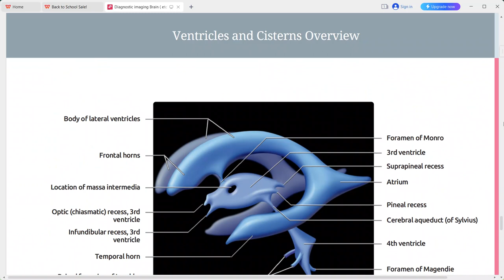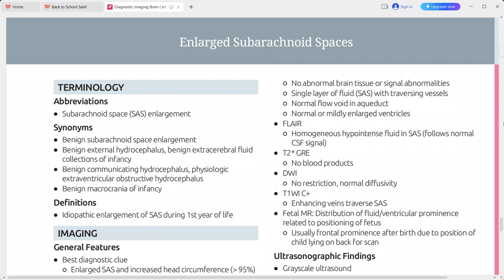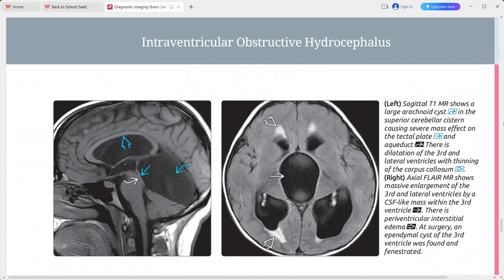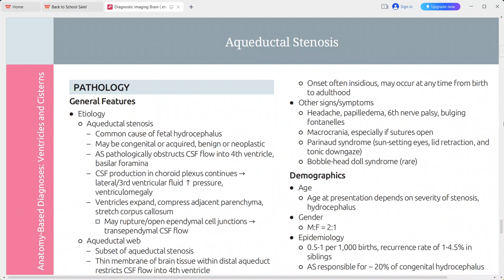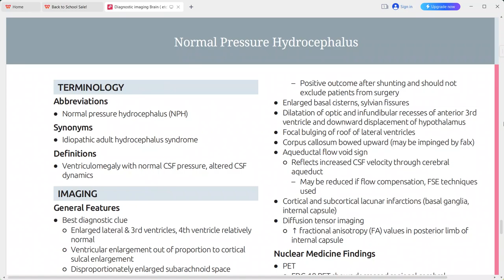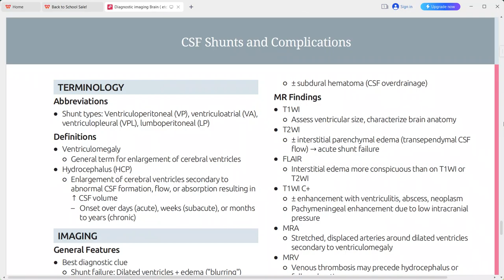BRAIN DIAGNOSTIC IMAGING SERIES